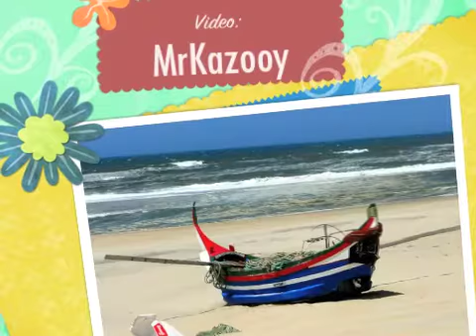April In Portugal -- MrKazooy sings (Voice-over)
A lovely song. I try to sing it.
Many thanks Fado-cancion  de J.Galhao y Ferrao and of course -Bandurriator interprete:
Julian Nunez